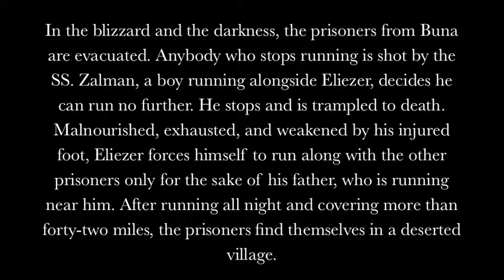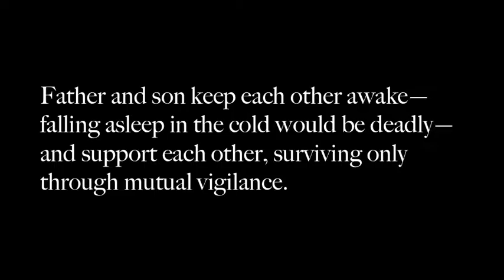Night Project English